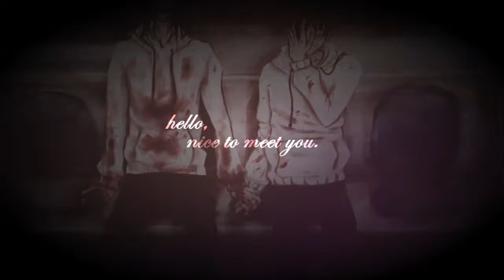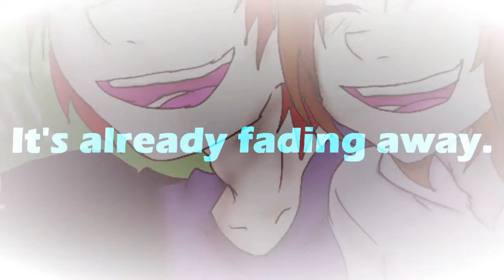─ Jeff's 「iNSaNiTY」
❝ The weight of the air is a torture. Don't know who I am anymore. The illusion of ignorance. Why don't you take a chance? ❞

iNSaNiTY.
Frost Mix.
Jeff the killer.
Erucchan.